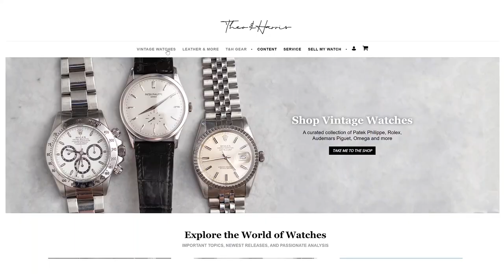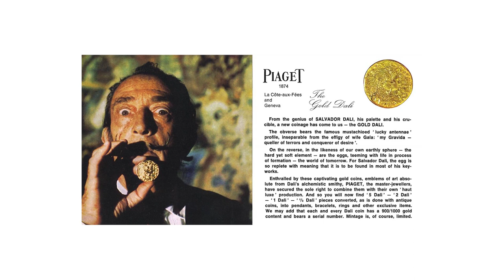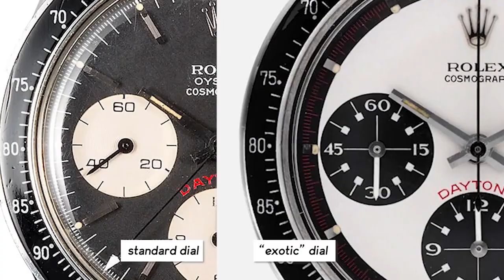Selling Rolex Paul Newman Daytonas & Rare Cartier w/ Craft & Tailored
Christian and Cam, the CEO and founder of Craft and Tailored, dig deep into the world of vintage watch buying and selling. They discuss the Rolex Paul Newman Daytona, the Cartier Crash, why watches mean so much to them, and much more.

Today, Christian sits down (virtually) with Cam from Craft & Tailored to discuss everything from buying and selling vintage watches, to the Paul Newman Daytona, to the Cartier Crash!

The beautiful thing about the jobs the both Christian and Cam have is that there is endless opportunity to develop their own personal taste just by virtue of the sheer number of fascinating and incredible watches they get to lay their hands on every day. One such opportunity is the Cartier Crash watch, a piece born out of a car crash in which a woman's watch was essentially mangled by the impact of the accident. She sent it back to Cartier, who took a mold of the watch and produced a small number of watches in its likeness. Since then, the watch has remained a limited production model, with small bouts of 450 in 1991 and 60 in 2004, for example, being released. Whether the story behind it is ultimately true is up for debate, but there's no denying how utterly stunning the watch is.

Now onto Paul Newman Daytonas. These are something of a specialty for Cam, and he's had experience with plenty of them over the years. The market right now, even after the seemingly pinnacle sale of Paul Newman's personal Newman Daytona, is still very strong. And it's easy to see why. There's two basic dial options -- exotic and non-exotic -- which sets it apart from the bevy of dial and bezel distinctions seen in other Rolex models (like the Submariner), and it makes it something a bit easier to understand, as a result. There's variations within, of course, but nothing compared to the depth of dial variants of the 5513.